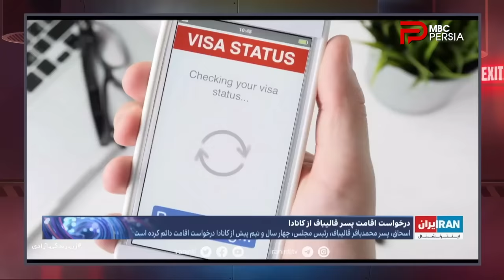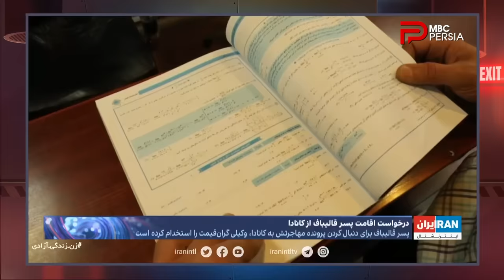چندشنبه با سینا | فصل پنجم | قسمت 22 | با حضور اِمــا | موزیسین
قسمت بیست و دوم از فصل پنجم برنامه چند شنبه با سینا
تاریخ پخش : جمعه 4 اسفند ماه 1402
بررسی موضوعات روز کشور از زاویایِ متفاوت
انیمیشن چیز میزا : بلندی های جورجینا
خودمونی : گفتگو با اِمــا ، موزیسین
سیم آخر : اجرای زنده آهنگ
Girl In The Mirror
با صدای اِمــا